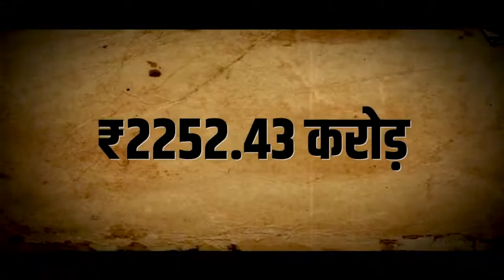सरकारी खजाने को चपत लगाने में आगे रहा कांग्रेस का हाथ।